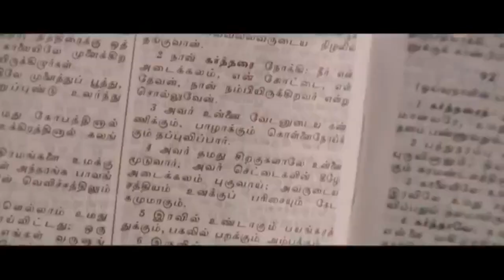Unnathamaanavarin_J movie_whatsapp status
Song unnathamanavarin was taken from J movie directed by jesus redeems